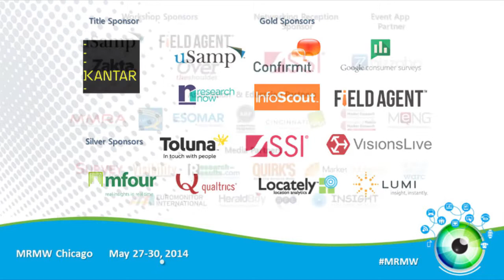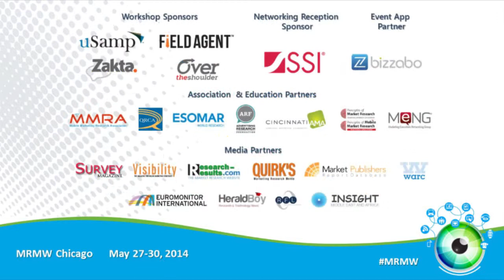Beyond the Top 10: Combining profiling and mobile behavioral data for “easy” insights - Research Now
Presented by Roddy Knowles, Director Mobile Research, Research Now
at Market Research in the Mobile World North America 2014
27 - 30 May 2014, Chicago, USA